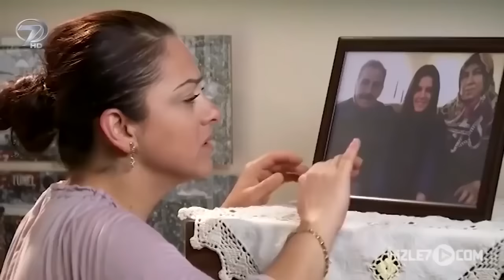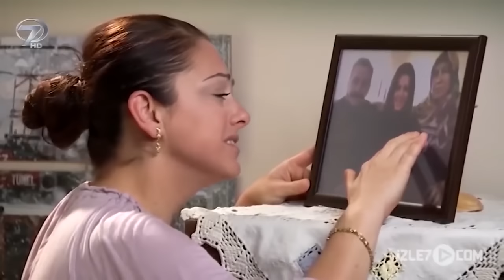Çolak Kız - Kanal 7 TV Filmi